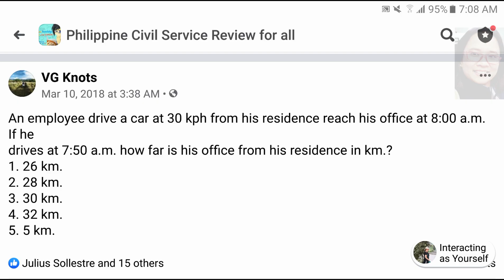Find the DISTANCE | If he drives at 7:50 am how far is his office from his residence in km?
An employee drive a car at 30 kph from his residence reach his office at 8:00 a.m. If he
drives at 7:50 a.m. how far is his office from his residence in km.?
1. 26 km.
2. 28 km.
3. 30 km.
4. 32 km.
5. 5 km.